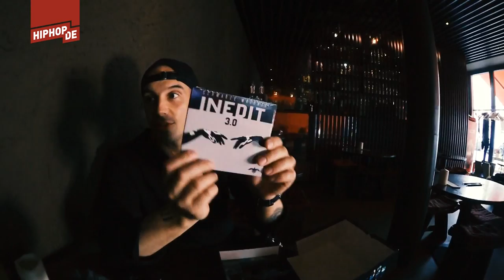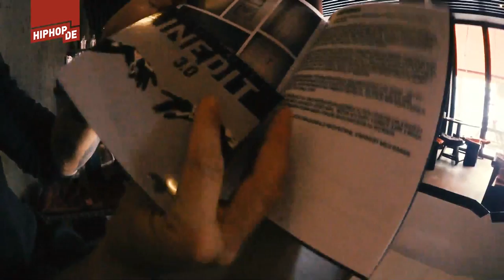RAF Camora: "Ghøst", Bonez MC, Dancehall, Japan, "So Lala", "Noah" & Mangas (Interview)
Wusstest du, dass RAF Camora fast anderthalb Jahre lang über den Titel seines Albums mit Rooz, MoTrip, Casper, Joshi Mizu und vielen mehr gebrainstormt hat?

Das verrät er in der brandneuen Folge waslos, die alles um das Album "Ghøst" herum thematisiert. Wie ist das Album entstanden? Welche Ziele verfolgt er auf dem Release?

Darüberhinaus reden RAF und Rooz über ihre enge Freundschaft, High Society Partys, den ECHO, Berliner Rapper, RAFs Höhenangst, Shaho Casado und dessen Videos, ein Kollaboalbum mit Bonez MC und vieles mehr!